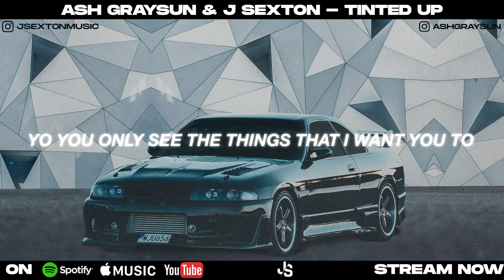Ash Graysun & J Sexton - tinted up (Official Lyric Video)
J Sexton & Ash Graysun single release "tinted up" (Official Lyric Video)

Produced by: Ash Graysun

Lyrics
Pull up in the whip the base be shaking
Keep it low key y’all can wonder what I’m making
You can’t see me all my windows tinted up
Yo you only see the things that I want you to
Just know that I’m moving low key making moves
Cause I’m on my way way way way
Cause I’m on my way way way

On my way up
Getting paid up
Took my time paid my dues
All my debts are paid off
Talkin this and that
You don’t really know me
Got it all on track gotta keep going
I sit her and I contemplate
I'm learning from my mistakes
Wrong place I caught a case
Trying to keep my peace of mind mind namaste
Namaste namaste

Making lots of moves
I ain’t got no time to lose
Yea I made some bad decisions
Now good choices all I choose
Could’ve kept doing what I’m doing
But I switched up the concept
Listen it’s so hard to compete
With so many people posting content
Look the internet’s flooded
I figure it out no consistency everything seem like a gimmick
I Put out a song every week
Yeah I’m building my Catalog
Quality’s always consistent (I’m in it)
Do it for me  do it for legacy
Trust me the industry testing me (Pop quiz)
Knew that I’d get it eventually
Had to put out this good energy

And that’s why I do it
I just want to win
So I can see you win
Let's win together
My a1s since day 1s
Breaking bread with the homies
And x'in out the phonies
Undivided
Double dot
Even though I haven’t met you
Just know that I love you
Cause it’s all love dude